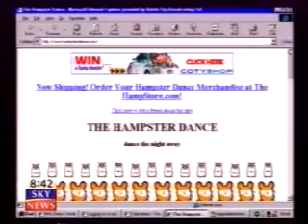Cuban Boys - Cognoscenti Vs Intelligentsia on Sky News 1999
News item about CVI.